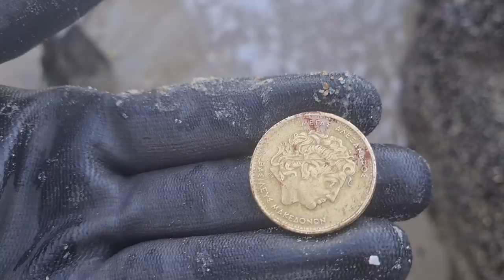Tesouros trazidos pelo Mar